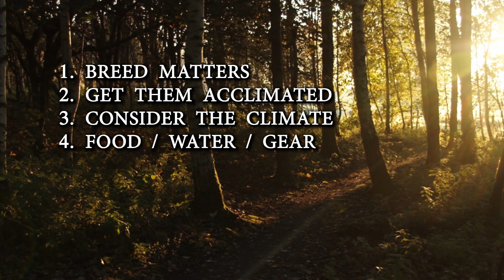Backpacking With Your DOG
Want to hike with your best bud? Prepare for the adventure with these simple tips!

There's certainly more to consider... such as:
Safety training for avoiding harmful animals like snakes -- first aid -- when and how to use a leash on trail -- how to camp with your pooch: sleep setup, lighted collars, doggie ID -- and much more. But this is a good basic starting point to get you on your way!

Watch the Complete AT THRU-HIKE DOCUMENTARY SERIES!

Gear I Used on Trail and Recommend:

20L Dry Bag / Food Bag Sea to Summit Lightweight Dry Sack
Compactor Bag
AWOL'S A.T. Guide:

ND Filter - Gobe
Camera Bag Fanny Pack (large) - Eagle Creek:
Memory Card Holder Waterproof - Honsky
Camera Wrist Strap - OP/Tech USA
Small Rig Cold Shoe Adapter (Left Side)
Tripod: Cheap Plastic One With Phone Adapter